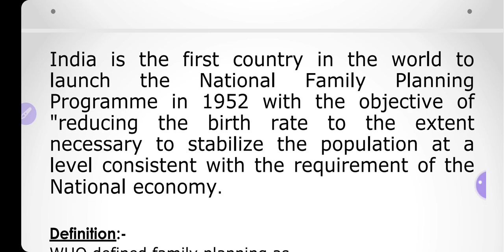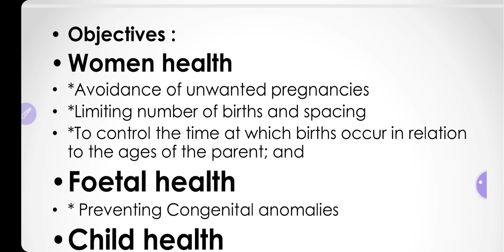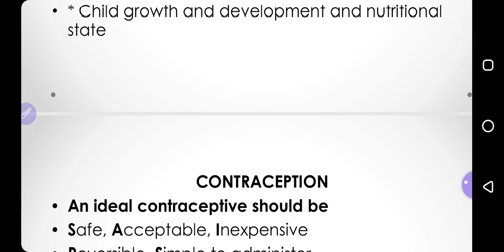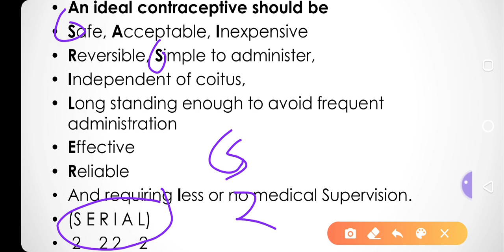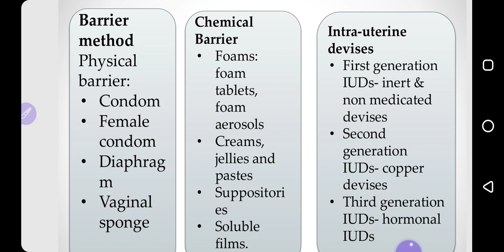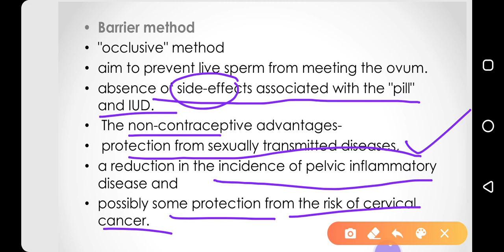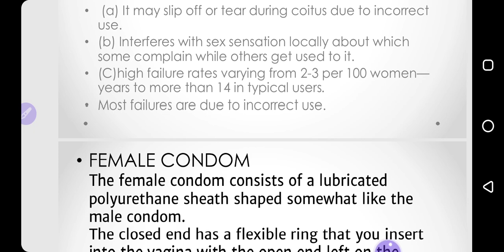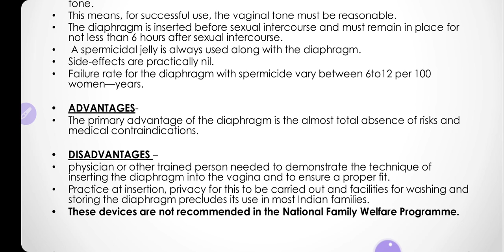FAMILY WELFARE PROGRAM LECTURE 1 - SWASTHAVRITTA, BAMS COURSE